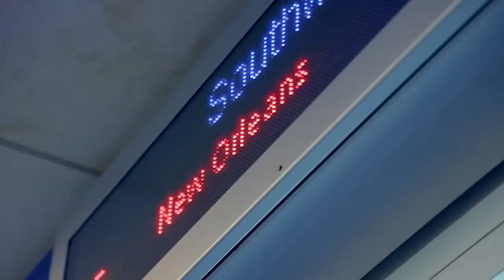'Eaters take on the Ragin' Cajuns || UC Irvine Baseball Travel Vlog || 2/18/2022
Anteater Baseball returns with a season-opening trip to Louisiana!